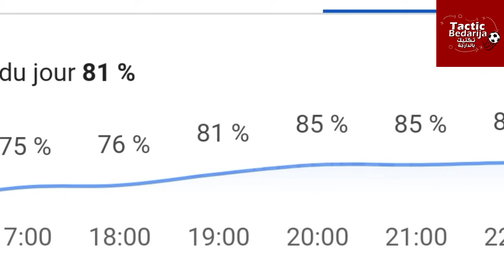ما قبل مباراة المنتخب المغربي ضد تنزانيا ، الأمور لخصنا نردوا منها البال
تم صنع المحتوى من قبل تكتيك بالدارجة2024©
Content created by Tactic Bedarija2024©